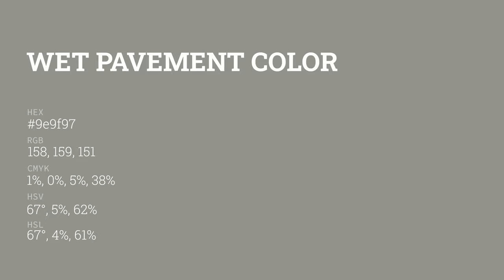Wet Pavement color 9e9f97 hex color - Grey color - Cool color 9e9f97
What color is Wet Pavement ? 9e9f97 hex color - Grey color - Cool color 9e9f97

Hex 9e9f97 Color Code is also known as Wet Pavement color.